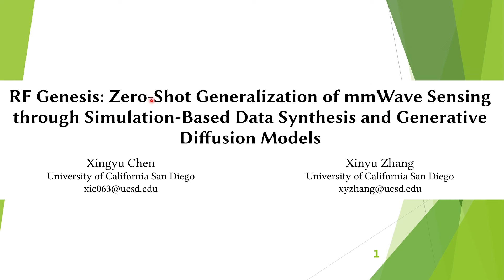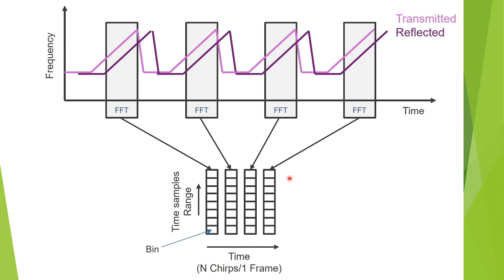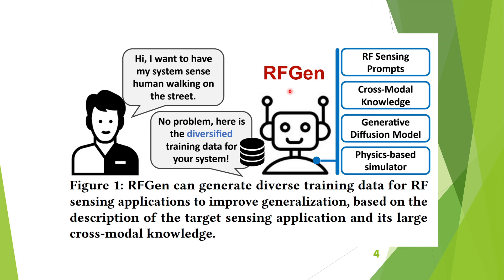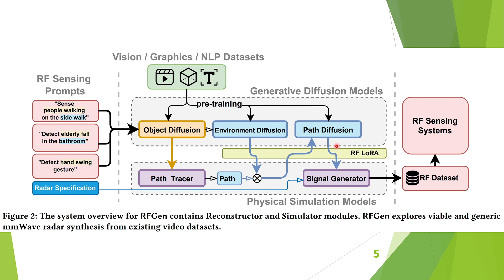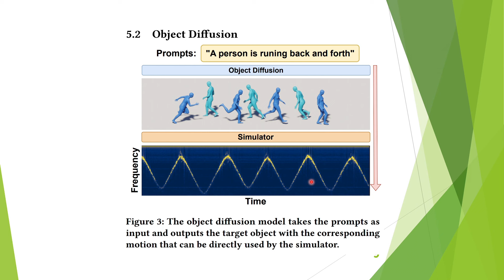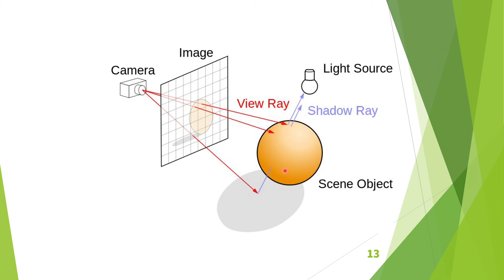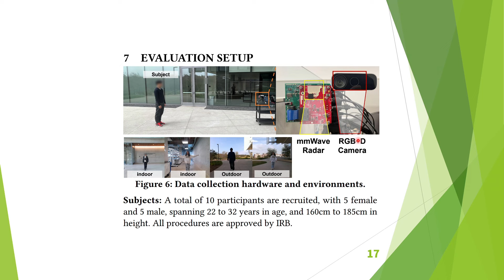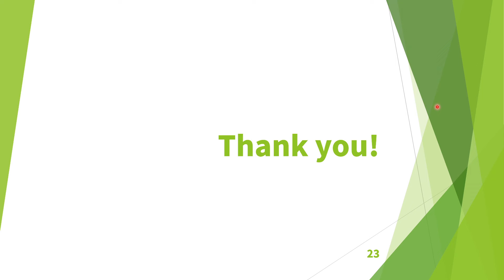【博士Vlog】RF Genesis，雷达领域最新力作，不用雷达就能生成信号，什么原理？